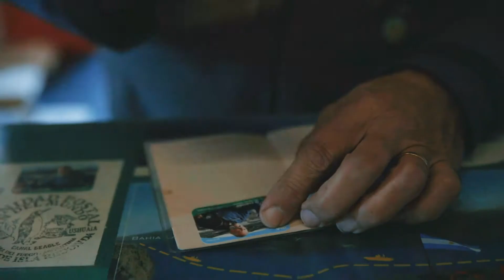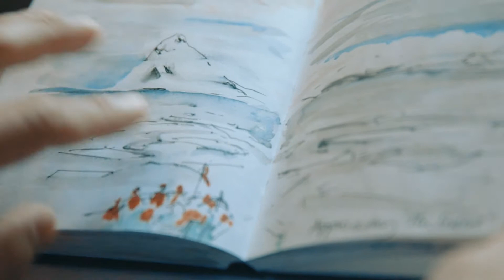Go South. From Peru to Antarctica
Peru, Argentina,Antarctica